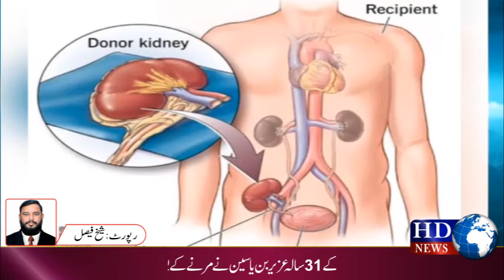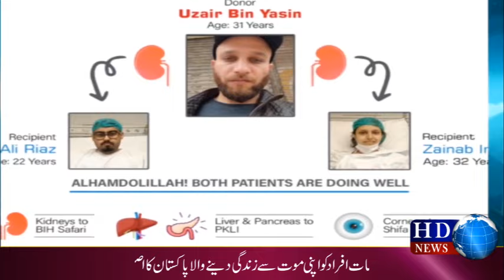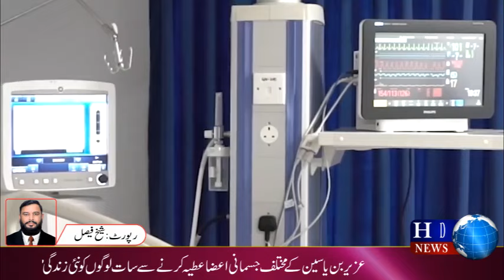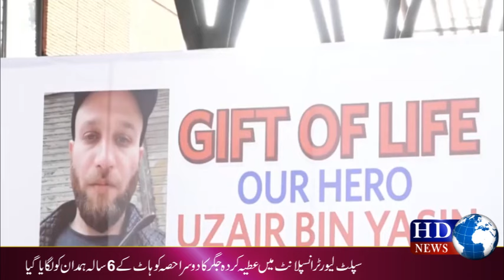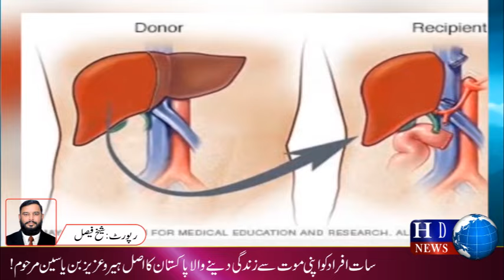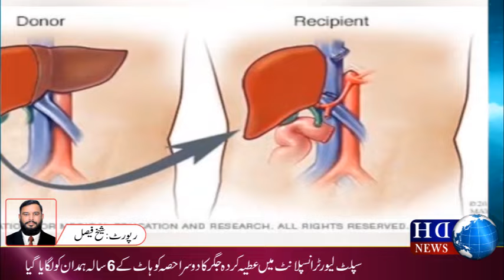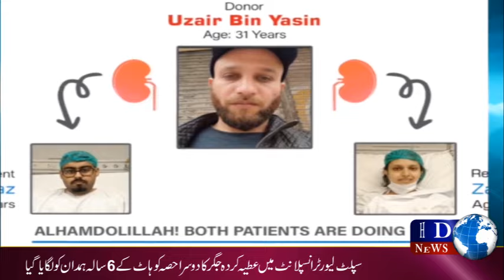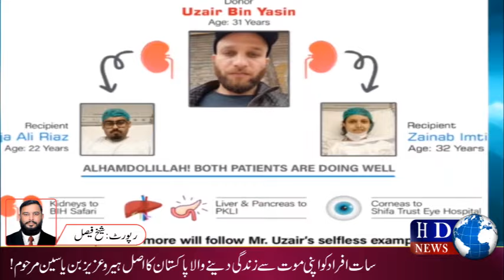The only brother of two sisters whose organ donation gave new life to seven people | hdn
The only brother of two sisters whose organ donation gave new life to seven people
دو بہنوں کا اکلوتا بھائی جس کے اعضا عطیہ کرنے سے سات افراد کو نئی زندگی ملی